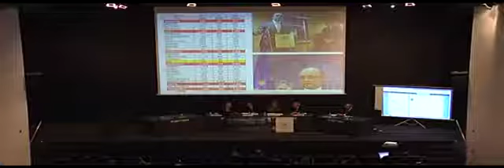los autenticos morosos de impuestos segun José Maria Gay